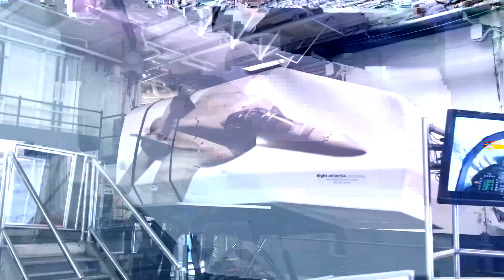USS Midway CV-41 January 13 2018